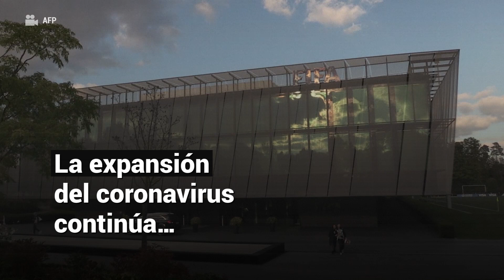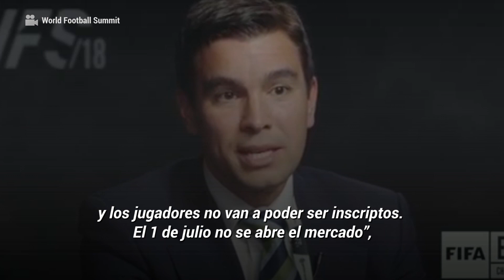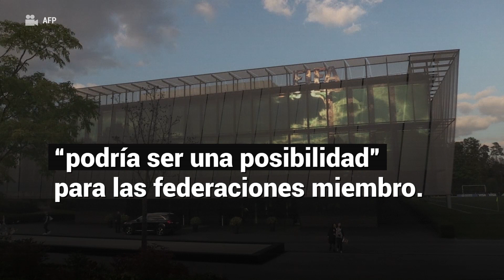FIFA no extendería el contrato de futbolistas por coronavirus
El caso de los futbolistas que terminan contratos a mediados de junio (cierre de la temporada en Europa) quedaría en jaque, dado que la FIFA no extendería el vínculo de los jugadores con los clubes, pese a la pandemia del coronavirus en el mundo. Sigue todas las noticias de fútbol internacional en Depor.com.